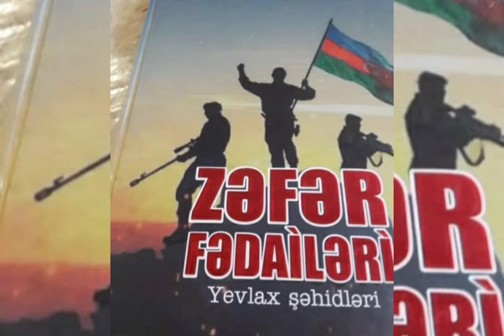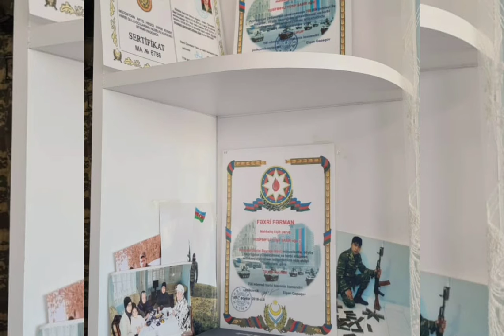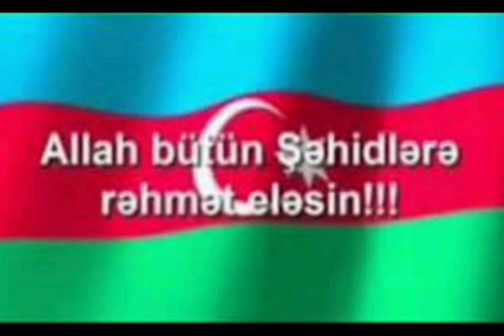Bərdə Regional Mədəniyyət İdarəsi Yevlax şəhər 1nömrəli uşaq musiqi məktəbi.